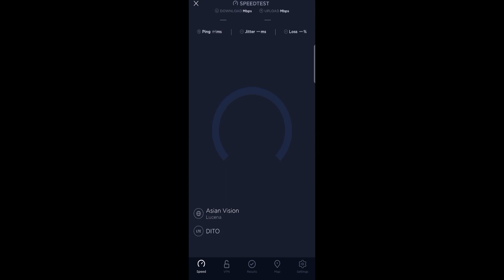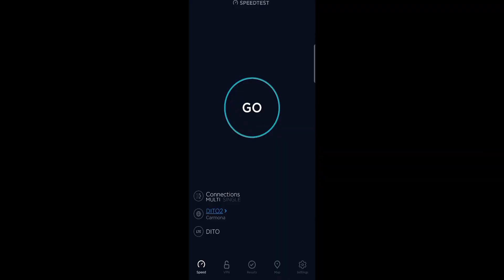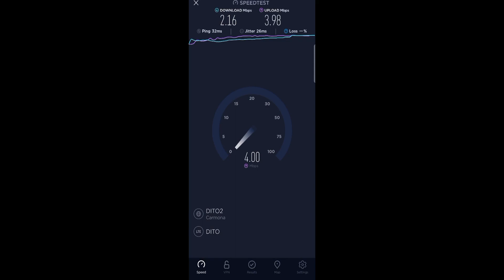DITO Telecom Speedtest in Iriga City Camarines Sur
Phone Used: Samsung Galaxy A31